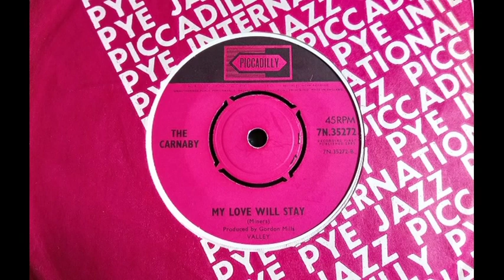Mod Beat - THE CARNABY - My Love Will Stay - PICCADILLY 7N 35272 UK 1965 Ballad Gem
Upload #2999 ~ HQ from UK 45 pictured ~~ Overlooked B side like that 'MeddyEvils' A side, do people not play these things? "Subdued Mod Menace" for the Guitar Licks. A side the Mod Fave "Jump And Dance" is such a big track a more subtle B gets missed. A side. ... MeddyEvils Ballad A side...